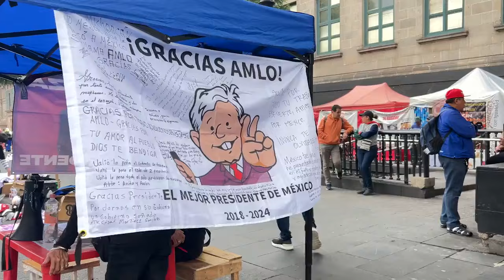OLIGARCAS QUIEREN PODER SIN PUEBLO: AMLO en SU ÚLTIMO INFORME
El presidente Andrés Manuel López Obrador presentó su sexto y último informe de gobierno en el Zócalo de la CDMX.